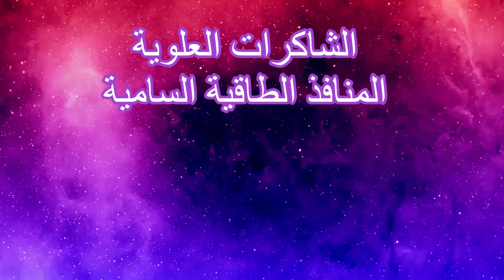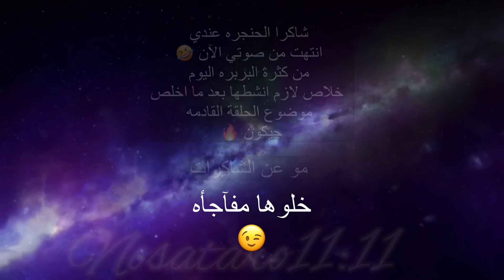شاكرا القلب | المنافذالطاقية العلوية | شرح بطريقة إحترافية | سهولة توصيل المعلومة.. رقم التوزان 4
الشاكرا التي تربط بقية الشاكرات ببعضها هي شاكرا القلب وهي منتصف الشاكرات..

هي الشاكرا الرابعة ويمثل رقم ٤ التوازن
وهي همزة الوصل بين :-
@شاكرات السفلية (عالم الحاسة)
المنفذ الطاقي الأول شاكرا الجذر يرمز له باللون الأحمر
المنفذ الطاقي الثاني شاكرا الجذع لونه برتقالي
المنفذ الطاقي الثالث شاكرا الظفيرة الشمسية اللون الاصفر..

@والثلاث شاكرات العلوية
المنفذ الطاقي الخامس شاكرا الحنجره لونها تركوازي
المنفذ الطاقي السادس العين الثالثة لونها الأزرق الكحلي
المنفذ الطاقي السابع شاكرا التاج اجمل يرمز لها بلونين بنفسجي او ابيض

تعريف شاكرا القلب (Heart Chakra)
يُرمز إليها باللون الأخضر وتقع فوق القلب مباشرة
شاكرا القلب هي المسئولة عن الحب بشكل عام، فهي تتحكم في القدرة وقوة الحب في حياة الإنسان، الشعور بالفرح والسلام الداخلي.

ولتنشط هذه الشاكرا يجب تناول الأطعمة ذات اللون الأخضر مثل التفاح الأخضر و الخضروات الورقية والسبانخ وشرب الشاي الأخضر.هنالك الكثير من الأصناف الأخرى أيضا محتوى قناتي سيتطرق لهذا الموضوع بالتفصيل و الطرق الصحيح لتغذية المنافذ الطاقة في اجسادنا..

@كيف تعرف إن لديك خلل في شاكرا القلب
الأعراض الجسدية
-مشاكل في القلب
-ضعف عضلة القلب وضخ الدم
-مشاكل في الأوعية الدموية
-مشاكل في الجهاز التنفسي

الأعراض النفسية
-الخجل المفرط
-الجرأه المفرطة
-الغيرة الشديدة

يمكن تفعيل طاقة هذه الشاكرا وتحقيق الإتزان فيها عن طريق
- عمل التمرينات الخاصة بنوع من أنواع رياضة اليوجا (Bikram Yoga - Hot Yoga).
- أفضل طريقة لتفعيل شاكرا القلب تكون عن طريق حب الذات والأخرين من حولكم.
-التأمل العميق بتخيل ضوء لونه أخضر يخترق مكان القلب شرحه سيكون قربيا في القناة + جلسة تأمل نطبقها معا😉
-المانترا بإهتزاز تردد حرفين (چم)

الأحجار الكريمة المناسبة لشاكرا القلب
-حجر الكوارتز الزهري ، حجر المالاكيت
00:01 المقدمة
00:35 ملخص عن الحلقة السابقة الشاكرات السفليه
01:00 لمحة سريعه عن تعريف الشاكرات العلويه
01:40 تعريف شاكرا القلب المركز الرابع رقم التوازن
06:40 الغيرة الشديدة و حب التملك والسيطره
10:10 قبل الخاتمه مهم سماعه
10:40 نهاية الحلقة

☑️ملاحظة…

.كل ما يوجد في المحتوى من مجهودي وتعبي الخاص
لا يوجد فيه انتهاك حقوق لأحد
وما يدور في المحتوى عن دراسه وبحوث طويلة وتجارب لمدة سنوات قمت بها والتقنيات والتمارين الخاصة بالشاكرات قمت بتطبيقها على نفسي أولا و شاركتها مع مجموعة من أفراد وإكتسبت خبرات منها وما زلت ابحث في هذه العلوم
وكل من طبق النصائح والإرشادات كانت نتآئجه مذهلة😍

لا أسمع لأي حد ينتهك المحتوى الخاص بهذه القناة قد يتعرض لمحاكمة قانونية بموجب Cc لحفظ حق الطبع والنشر الخاص لدي…

subscrip#
ولاتنسوا الإشتراك تفعيل زر الجرس 🔔
ولآاااااايك
شارك هذا الفيديو مع الأحبة والأصدقاء

سلآااااامٌ من القلب لقلوبكم الرآقية♥️